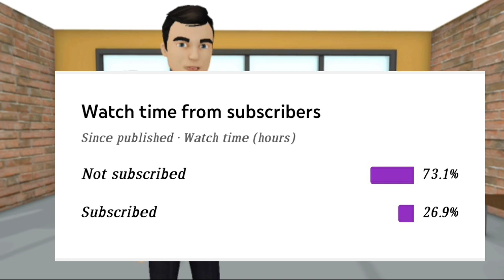WHY ARINDAM BHATTACHARYA NOT AVAILABLE| Arindam Bhattacharya Latest Update| East Bengal News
1)
2)
3)
4)